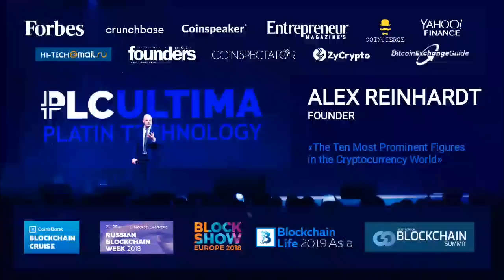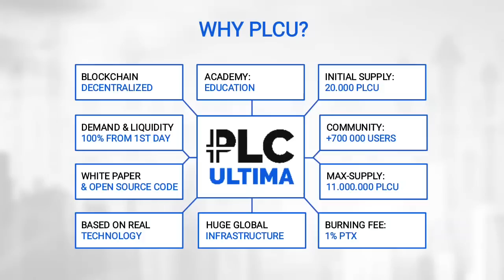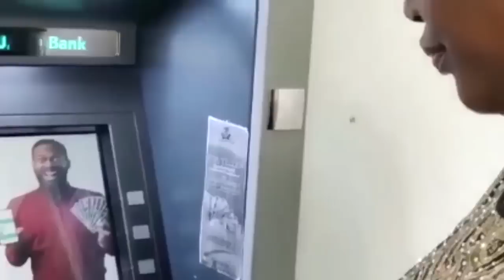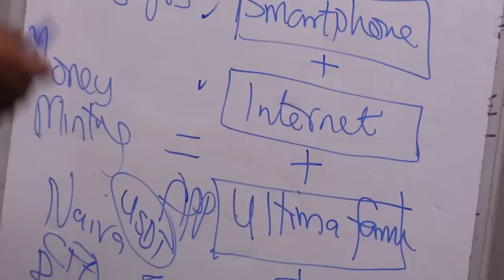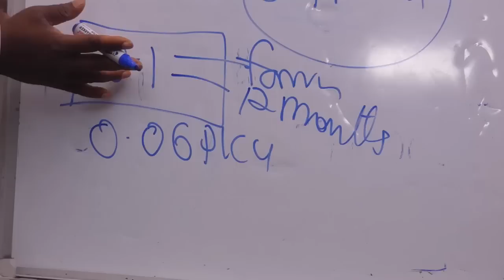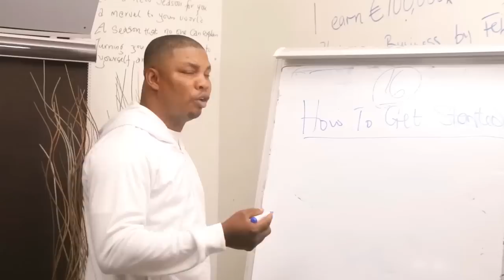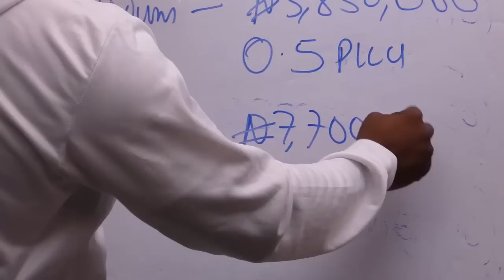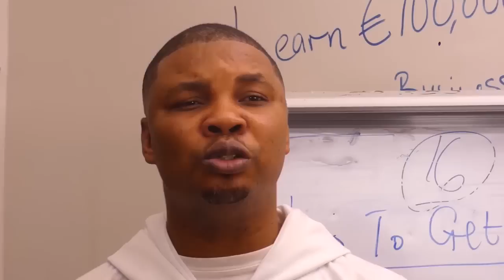Full Presentation on PLC Ultima business opportunity by Dr Favor Sunano.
Ready to purchase your Ultima minters?

Favor Sunano, PhD, is Africa's Premier Cryptocurrency Consultant And Premier Top leader Plc Ultima Africa 🌍